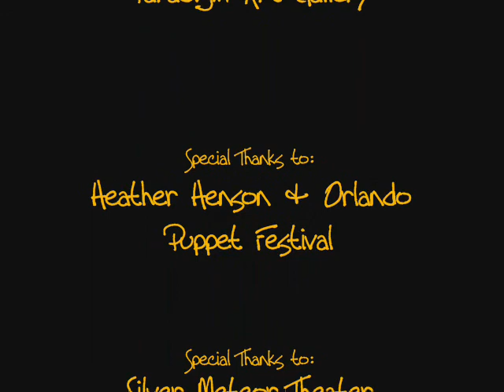Bringing Paintings to Life through Performance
The Imaginary Light Bulb Factory Presents
"Tableau Vivant Nouveau"
a performance bringing paintings to life.